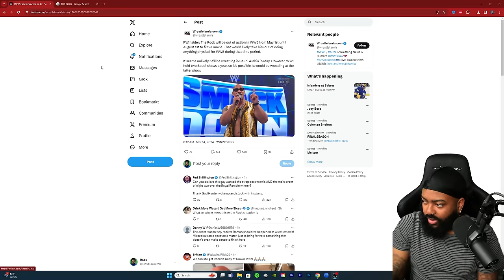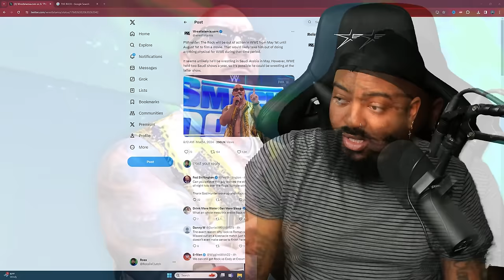THE ROCK WILL BE LEAVING AFTER WRESTLEMANIA 40